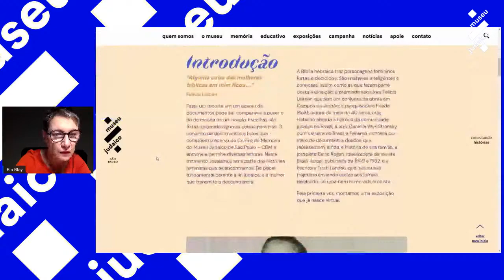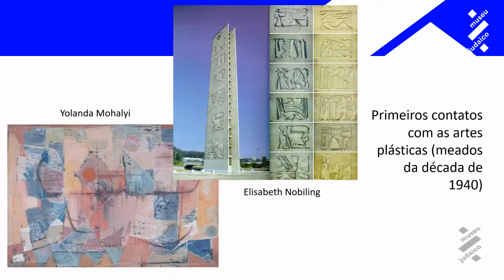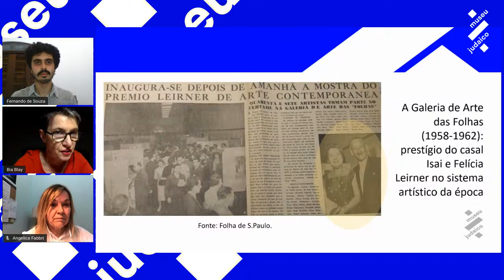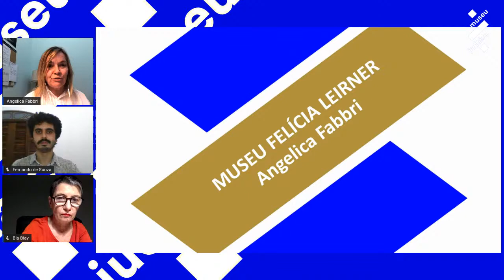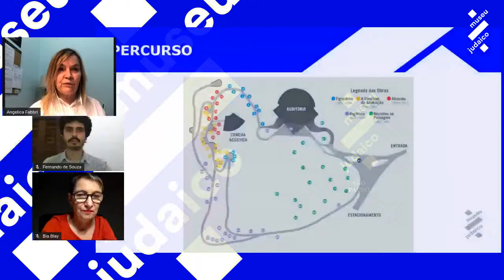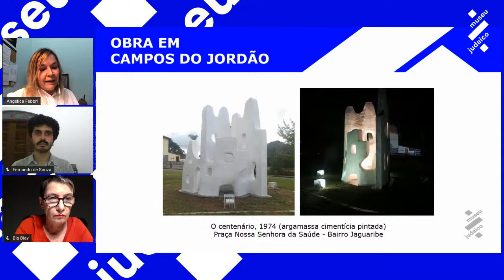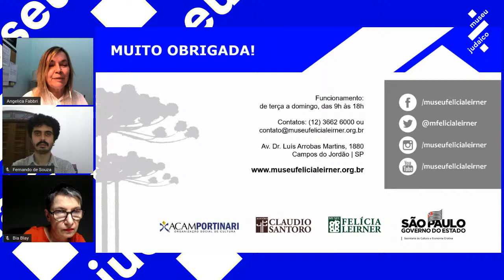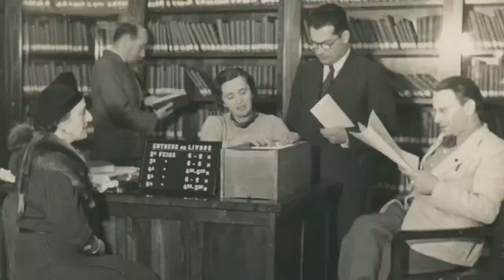Mulheres no Acervo: Felicia Leirner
Entrevista: Angélica Fabbri e Fernando de Souza